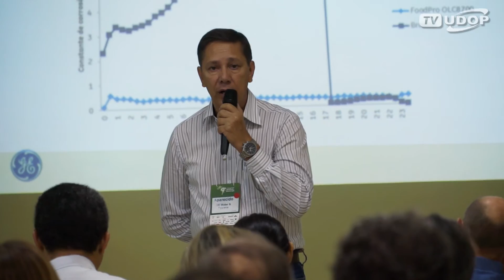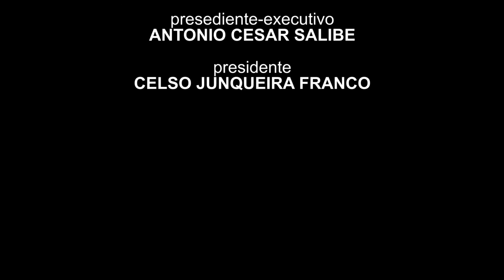Biotecnologia tem papel importante para suprir déficit de combustíveis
Tema foi abordado durante palestras ministradas no 9º Congresso Nacional da Bioenergia